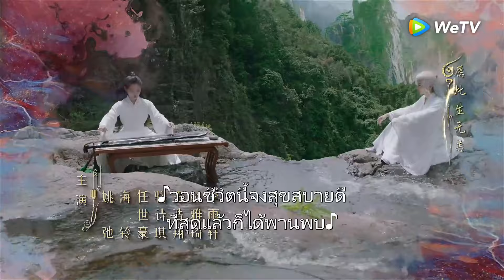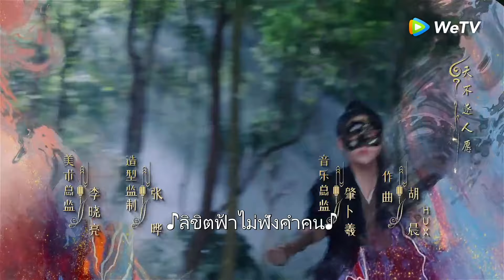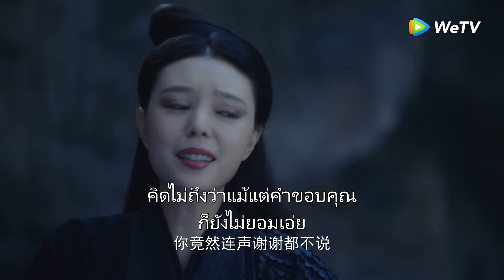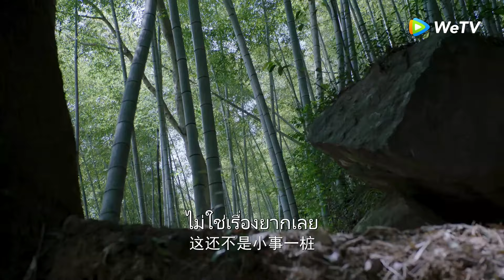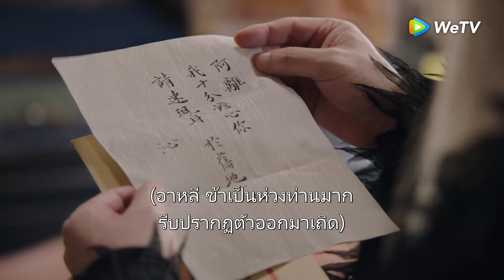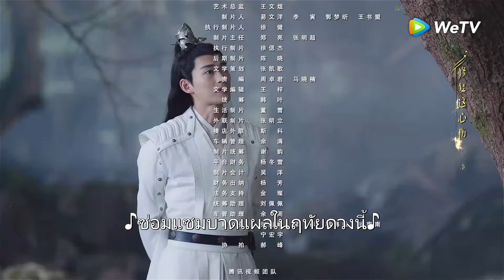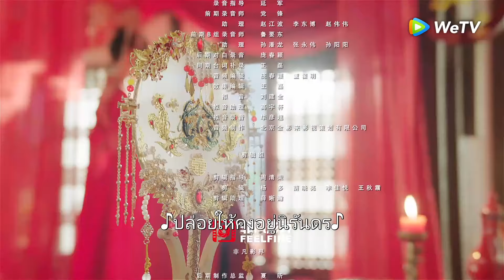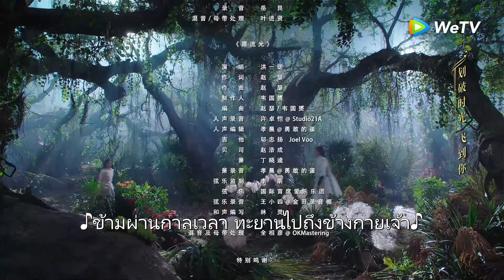ซีรีส์จีน | ลิขิตรักสองนครา (Fateful Love) ซับไทย | EP.38 Full HD | WeTV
นักแสดง:จางฮั่น จูซวี่ตัน เหยาฉือ ไห่หลิง เริ่นซื่อหาว
เรื่องย่อ: "Fateful Love"หานจื่อฉีลูกอนุเสนาบดีจับพลัดจับผลูได้รู้จักกับจวินเป่ยเยว่เทพสงครามเทียนหมิง และถูกดึงเข้าไปพัวพันกับการแก่งแย่งอำนาจ ทั้งสองเดินทางผ่านอันตรายและเรื่องเหนือธรรมชาติ ไขปริศนาชาติกำเนิดของหานจื่อฉี สุดท้ายความรักของทั้งสองก็จบลงด้วยดี